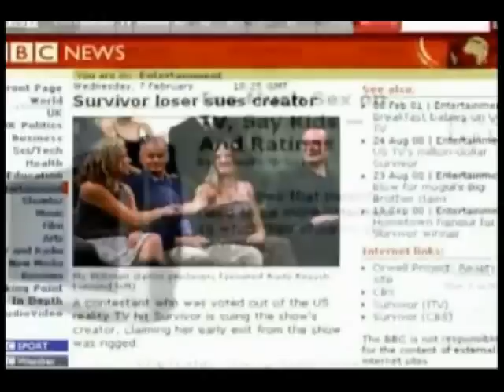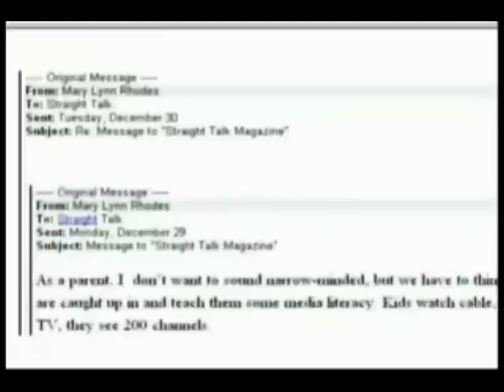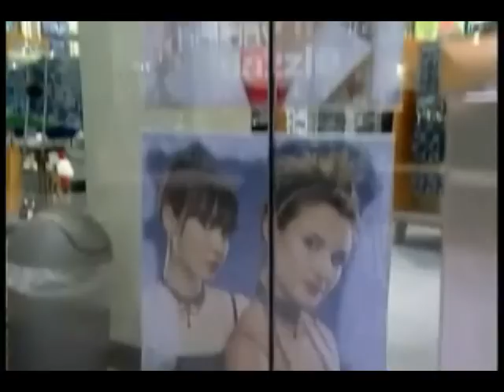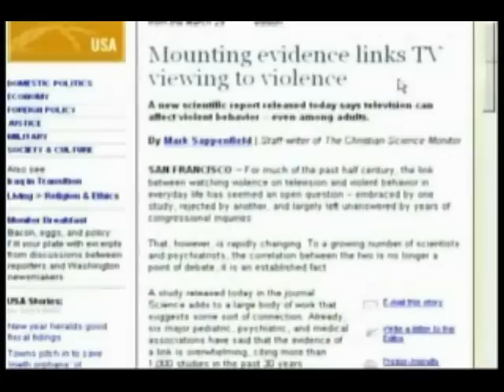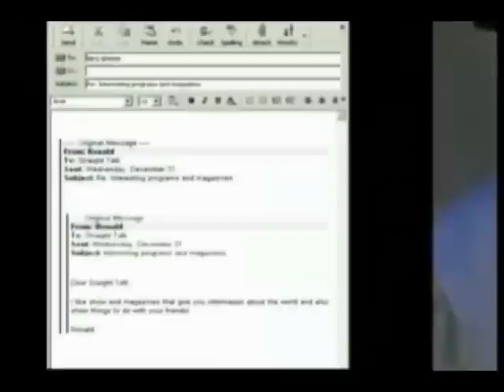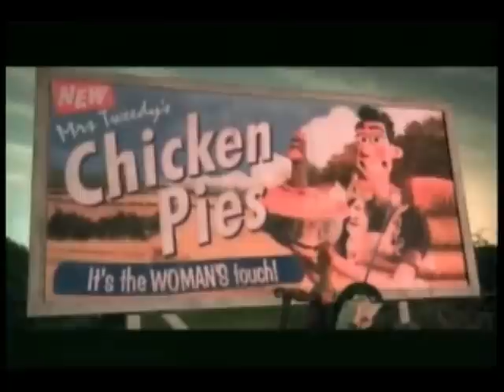Sex_Gender_Media_Part1_A.avi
Discusses the issues for adolescents regarding sex, gender, and the media - Part 1